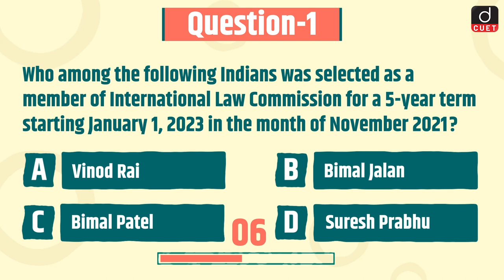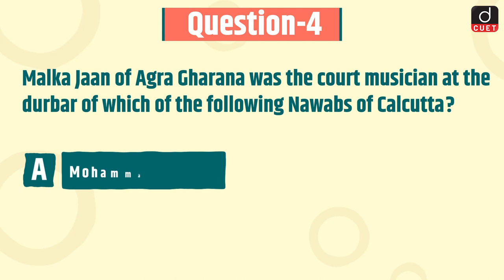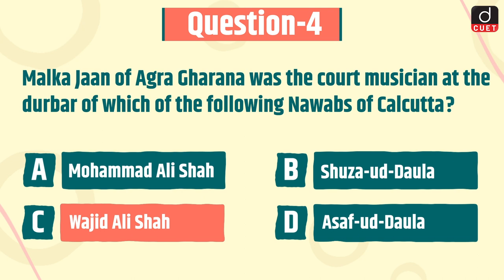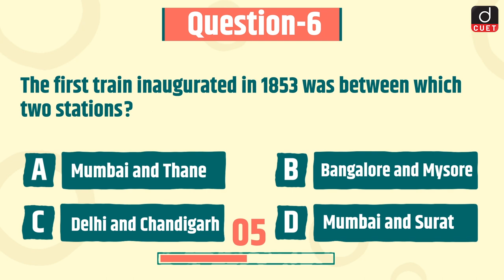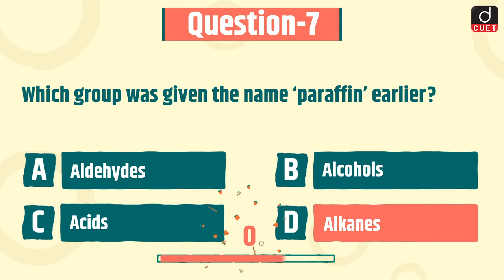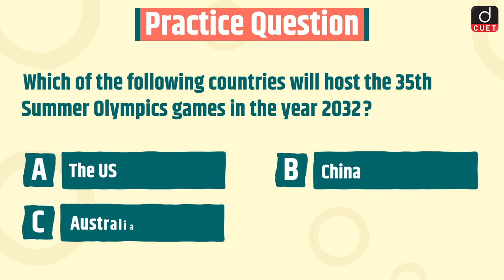CUET 2024 | General Knowledge | Practice MCQs | Episode 202 | Drishti CUET English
Dear Viewers,

1. Bimal Patel
2. Ustad Bade Ghulam Ali Khan
3. Tissue-Organ
4. Wajid Ali Shah
5. Constitutional Amendment
6. First Train
7. Alkanes
8. Sania Mirza
9. The Substance and The Shadow: An Autobiography
10. Centrosome
11. 35th Summer Olympics